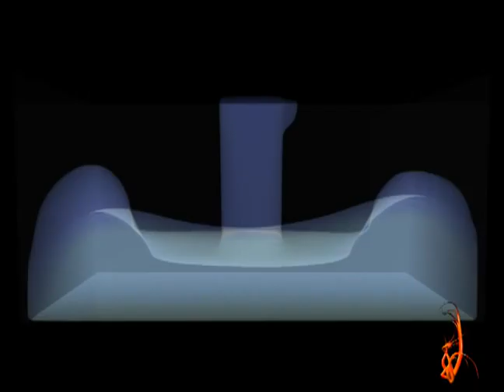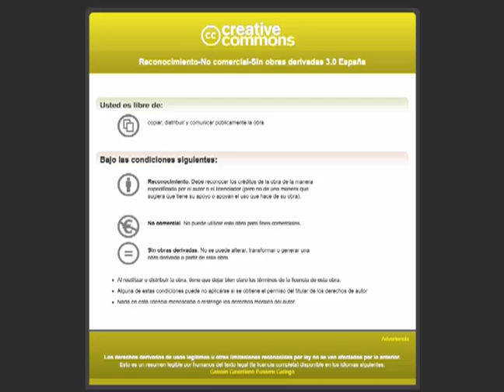Demo Winter 2009 - David Alvarez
Demo Reel 3D by David Alvarez. Music -  The Crystal Method